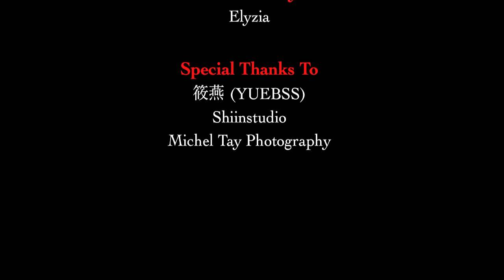Elyzia Countdown Party 2012 Promo Video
Join us for the most happening Countdown Rock Party @ Jalan Tan Hiok Nee 陈旭年街 this 31st December 730pm!!!